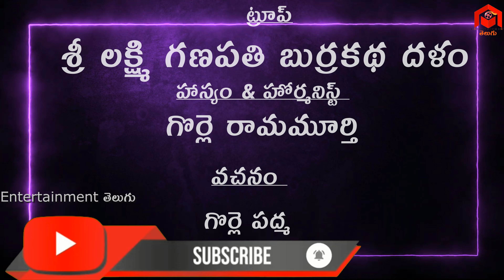Burrakatha బాలనాగమ్మ సంగుపాట భలే పాడింది | 4K Video | బుర్రకథ | 9951434236, 7671010507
శ్రీ లక్ష్మి గణపతి బుర్రకథ దళం - వెంపడం
ఆర్గనైజర్: పిన్నింటి శంకర్ రావు
హాస్యం: గొర్లె రామమూర్తి
వచనం : పద్మ
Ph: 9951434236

Address: Vempadam Village, Pusapatirega Mandal, Vizianagaram Dist, AP.

Note: This Content is Original and Do not Copy any where if any doubts plz contact above numbers

హాయ్ ఫ్రెండ్స్
ఫ్రెండ్స్ ఈ ఛానల్ లో మన సంస్కృతి కళలు వెనుక పడుతున్నాయి, అందువలన ప్రజలకు ఈ మరుగున పడుతున్న కళలను అందించాలి అనే దృక్పధం తో ఈ ఛానల్ ద్వారా మేము కృషి చేస్తున్నాము. మమ్మలిని ఆదరించండి. ఇటువంటి మరెన్నో వీడియోలను మీకు మేము ఈ ఛానల్ ద్వారా అందిస్తాము. ఈ ఛానల్ లో ఎంటర్టైన్మెంట్ కి సంబందించిన వీడియోలు పెడుతున్నాము. అంటే బుర్రకధలు, హరికధలు, శివ బాగోతములు, నాటకములు, పల్లెటూరి లో జరిగే ఉత్సవాలును పెట్టటం జరుగుతుంది. మీరు ఏమిన చెప్పదలుచుకుంటే కామెంట్ చెయ్యగలరు.
Thank you for Visiting My Channel & Visit Again.

Entertainment Telugu does not support any illegal activities these videos are only for video log and Entertainment and giving Updates purposes please share this to your peoples and like and comment.

___Disclaimer___
Copyright Disclaimer Under Section 107 of the Copyright Act 1976, allowance is made for "Fair Use" for some purposes such as criticism, comment, news reporting, teaching, scholarship,  Fair use is a use permitted by copyright statute that might otherwise be infringing.